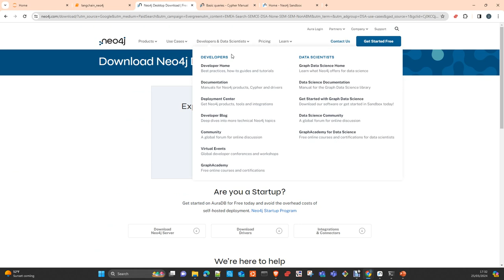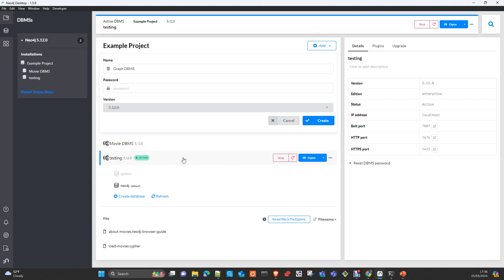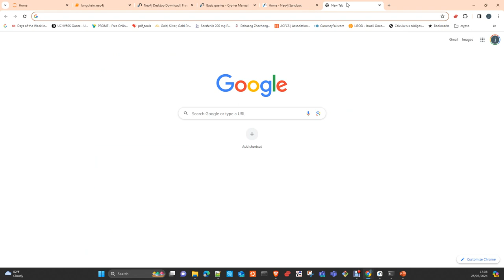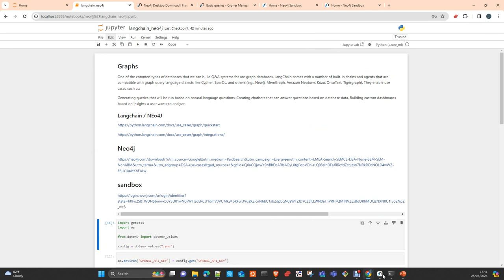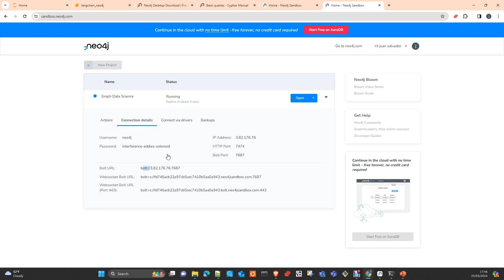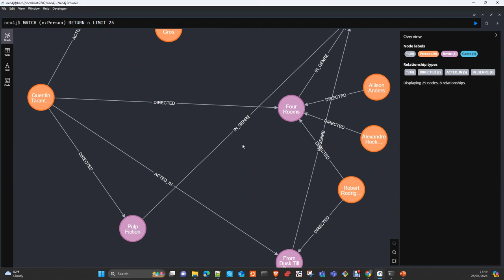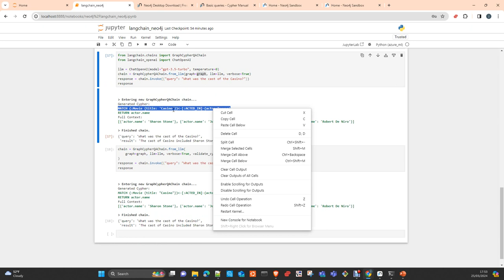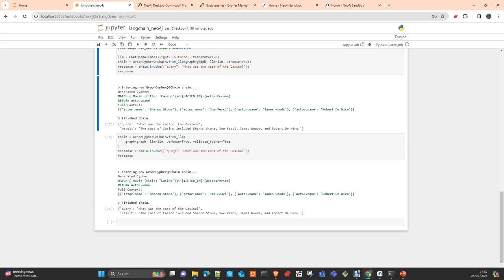Langchain Graphs with OpenAI and Neo4J Español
En este vídeo te voy a ensenar como usar graph Databases with Langchain , Neo4J y Openai